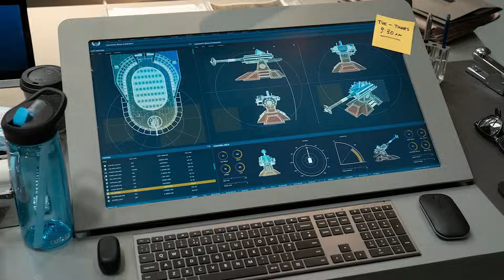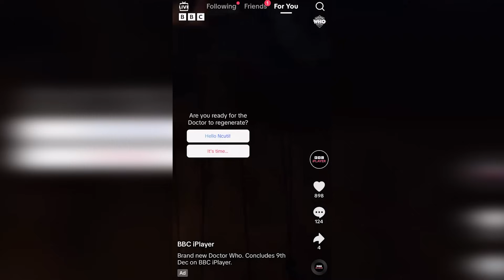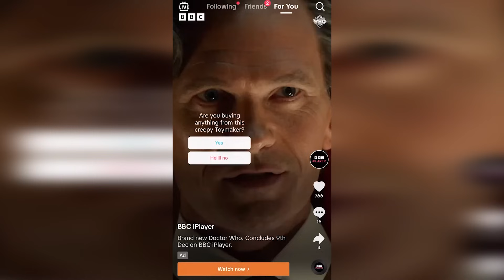The TOYMAKER Returns In Doctor Who's FINALE 60th Special - "The Giggle" Preview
The 60th Anniversary Specials are coming to an end! As such, it’s time to talk about the third and final special. This is “The Giggle”. Like the first special “The Star Beast”, we’ve known a fair bit about how this episode will play out for some time. It’s the episode that will feature Neil Patrick Harris’ turn as the Toymaker as well as the introduction of Ncuti Gatwa’s Fifteenth Doctor. However, I’m sure there will still be plenty of surprises and mayhem in store for viewers this weekend.

Chapters:
00:00 - WARNING
01:20 - The Giggle
02:30 - Wilfred Mott
03:10 - Preview Pictures
06:13 - Teaser Trailers
08:37 - Social Adverts
09:57 - The Final Game
10:37 - Outro

Video Credits:
Written by Connor Schwigtenberg
Presented by  Jack Trestrail

Title: The TOYMAKER Returns In Doctor Who's FINALE 60th Special - "The Giggle" Preview